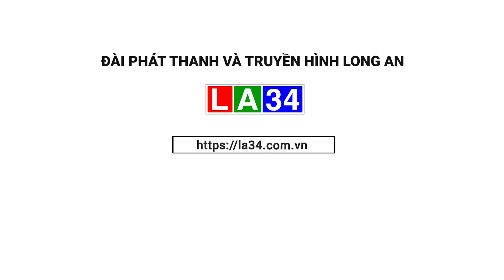Tuyên truyền, tư vấn thành lập và phát triển tổ hợp tác, hợp tác xã | LONG AN TV